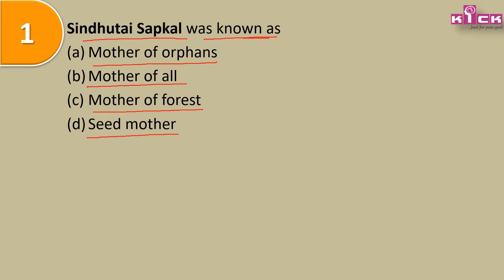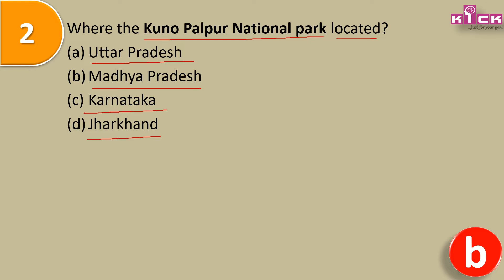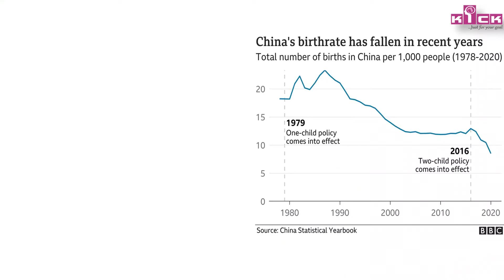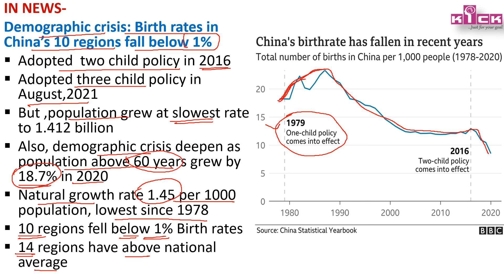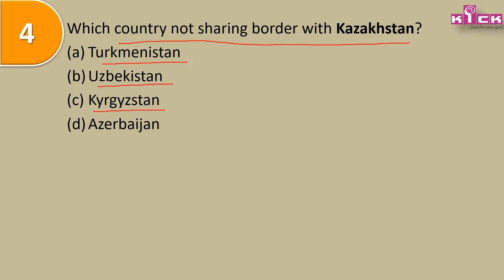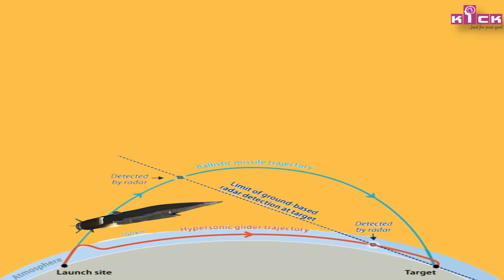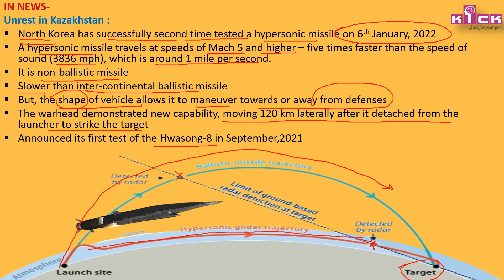PART-4 || CURRENT AFFAIRS MCQ का छोटा RECHARGE || 1ST JAN-10TH JAN, 2022 || THE HINDU & OTHERS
Dear aspirants, this video covering VVIMP  5 MCQ, for UPSC prelims-2022, from leading newspapers like – The Hindu, Indian Express & others covering period 1st January-10th January,2022
Questions framed Exam point of view, with brief current news, & related relevant facts with brief explanation. Aim to cover important current affairs matters, with visual effects, to build memory of aspirants. Watch other important videos & specify your comments, which will help to team to work in the direction of your success!
Topics covered deals with various issues including,Sindhutai Sapkal, Kuno Palpur National park, cheetah, demographic crisis of china,  three child policy of China,  Kazakhstan borders, Hypersonic missile.

Suggested other videos to build conceptual depths & updates precise knowledge!
UPSC PRELIMS-2022 || VVIMP MCQ ON CURRENT AFFAIRS || THE HINDU & OTHER LEADING NEWSPAPERS